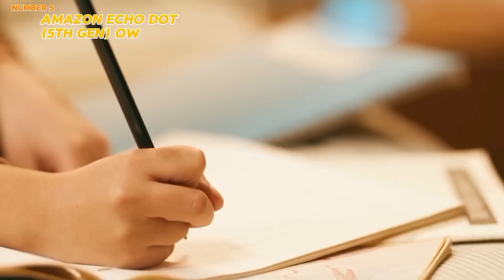Top 5 Best Echo Dot 2025 | Echo Dot 5th Generation With Clock | New Amazon Echo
In today's video We Reviewed Top 5 Best Echo Dot 2025 in the market for this year.

♂️ Links to the Top 5 Best Echo Dot 2025 are listed below. Tech Treasure Promo, we've researched Best Echo Dot 2025 on Amazon saving you time and money.

👉5/ Amazon Echo Dot (5th Gen, OWL) Kids

👉4/ Amazon Echo (4th Gen)

👉3/ All-new Amazon Echo Spot Smart alarm clock

👉2/ Amazon Echo Pop | Alexa fits in anywhere

👉1/ Amazon Echo Dot (5th Gen) with clock

New Echo Dot

The best new amazon echo dot lets you interact with Amazon's smart assistant and control devices with voice commands from around your home. Many of the best options are directly from Amazon echo dot 5th gen review, but some brands like Sonos and Bose also offer some fantastic alternatives that how to use echo dot not only let you interact with Alexa, but also bring a higher level of audio quality.

Between Amazon and the slew of third-party options, there are plenty of sizes and shapes at different price points. There are even some smart displays that add in a screen with the smart speaker functionality – perfect if you have a security camera, video doorbell, or just want to pull up a recipe without breaking out how to setup alexa echo dot.

Since Alexa can control a whole lot of devices, whether you own smart lights, smart thermostats, smart plugs, and even smart switches, you can do a lot to make your space more comfortable with just your voice.

Here is a list of the best alexa with clock currently available at Amazon. You’ve gone through the best smart speaker but still haven’t quite seen what the fuss is all about? Allow us to spell it out clearly for you. The echo dot 5th generation is your top priority, regardless of the amazon echo dot 4th generation. They are the most highly amazing inventions you must see your money can buy, formed through complex petrochemical processes to ensure that they have the exact molecular qualities needed for a specific application.

A Copyright Issue: If you believe that your copyrighted material is being used in this video without permission, please contact us at so we can address the issue as soon as possible within 24 hours.

00:00  -  Best Echo Dot 2025
00:41  -  Amazon Echo Dot (5th Gen, OWL) Kids
01:57  - Amazon Echo (4th Gen)
03:14  - All-new Amazon Echo Spot Smart alarm clock
04:31  -  Amazon Echo Pop | Alexa fits in anywhere
05:47  - Amazon Echo Dot (5th Gen) with clock
07:06  - Conclusion